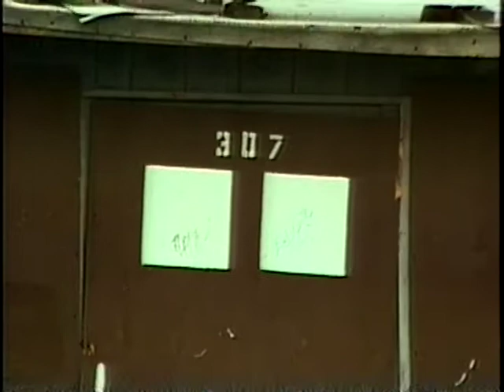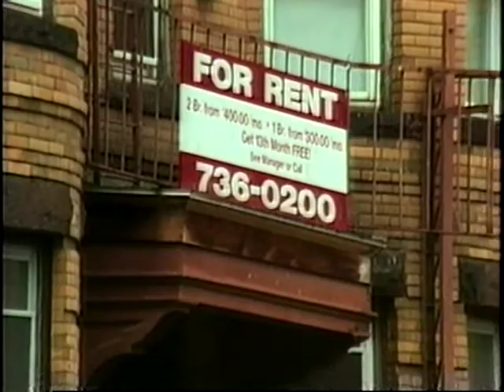Scenes of Holyoke,MA 1998. / Escenas de Holyoke, MA 1998.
Includes footage of apartment blocks in the area of Sargeant and Maple Streets and of the Our Lady of Guadalupe Church (formerly Sacred Heart).

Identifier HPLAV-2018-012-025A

Additional material contained within video recordings is shared under Section 107 of the U.S. Copyright Act of 1976, in which allowance is made for fair use for purposes such as news reporting, scholarship, and research, and is not an infringement of copyright. If you have reason to believe that you are the copyright or intellectual property rights holder of any material on this channel, please contact the Holyoke History Room of the Holyoke Public Library.